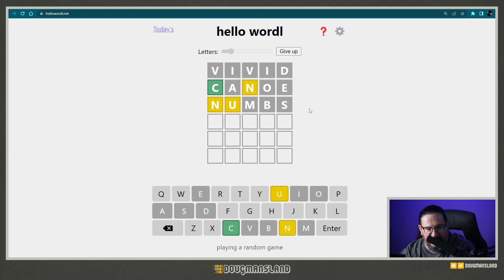Wordle Hard Starting Word Challenge 21 - VIVID!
It's time for another Wordle Hard Starting Word Challenge! This time, I'm challenged to solve a word puzzle starting with VIVID! Will I solve it??

Feel free to join in and suggest a painfully hard starting word in the comments below, and know that if it's a valid word, you will keep me up at night, compelled to film myself playing them!